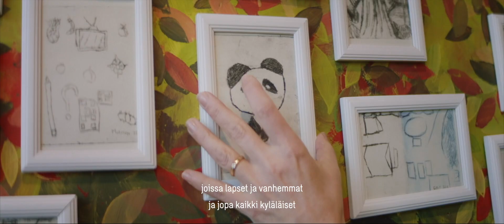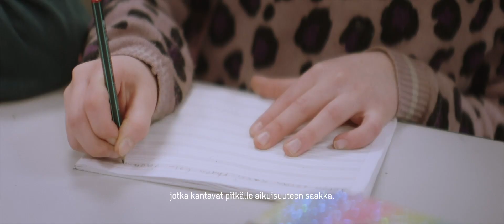Arkipäivän ihmeitä 5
Suuri tai pieni, jokainen hanke on meille tärkeä. Yhdistämme oikeanlaisen osaamisen juuri kyseessä olevaan hankkeeseen ja teemme yhteistyötä, jonka tuloksena syntyy jotakin poikkeuksellista. Tekemällä jokaisesta hankkeestamme ainutlaatuisen, luomme asiakkaidemme kanssa arkipäivän ihmeitä.